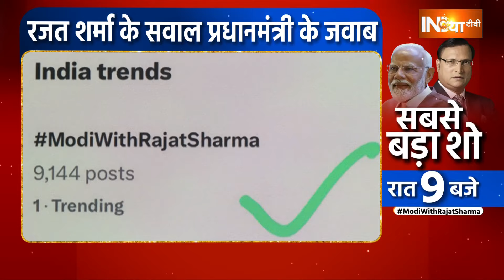Breaking News : ModiWithRajatSharma टि्वटर पर नंबर -1 | PM Modi Interview With Rajat Sharma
Breaking News : ModiWithSharma टि्वटर पर नंबर -1 | PM Modi Exclusive Interview With Rajat Sharma